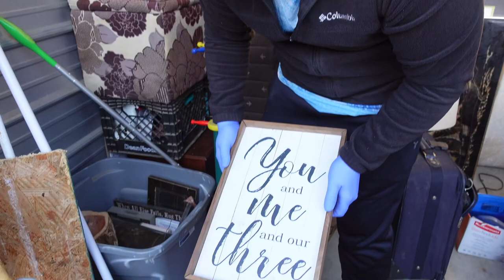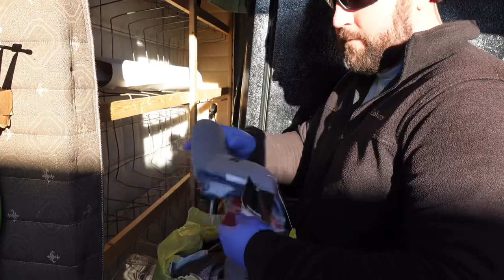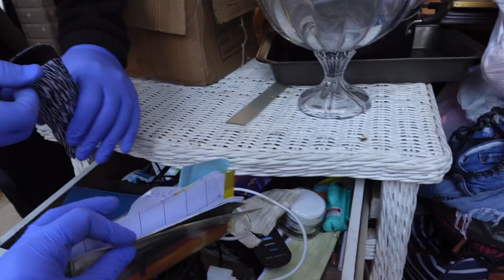Old Storage Unit Owners Stalking us After Buying Their Stuff?!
Storage Unit Owners Stalking us After Buying Their Stuff at Auction?!

I still think it was them, right after I confronted them they left. It seemed very weird.